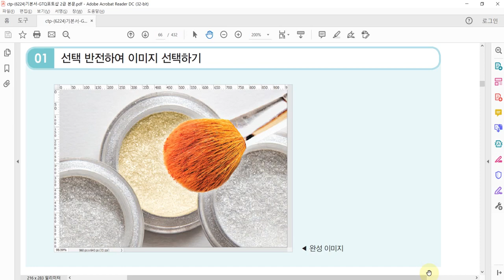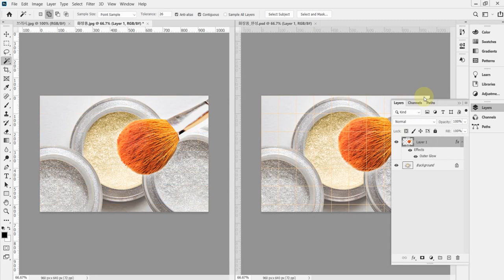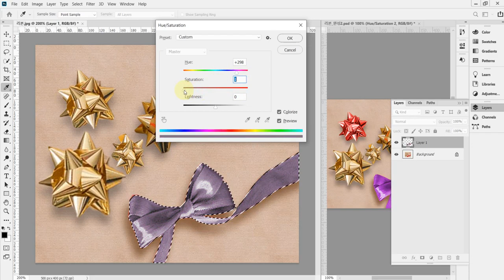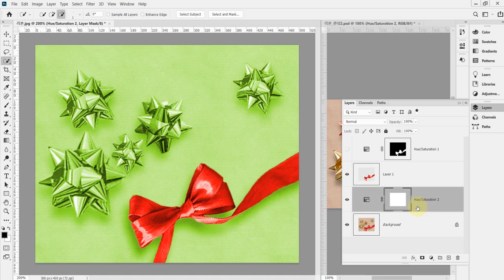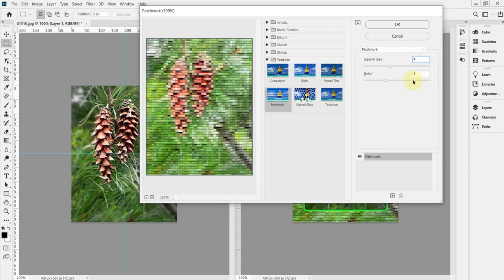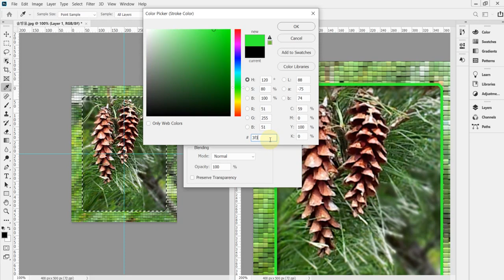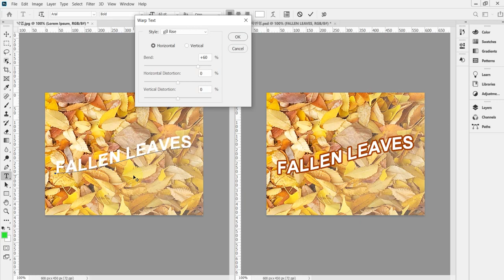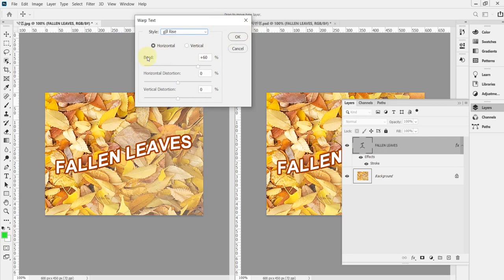[GTQ포토샵2급] 사진편집 기초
이 동영상은 [이기적 GTQ 포토샵 2급 기본서] 도서 내용을 바탕으로 제작되었습니다.